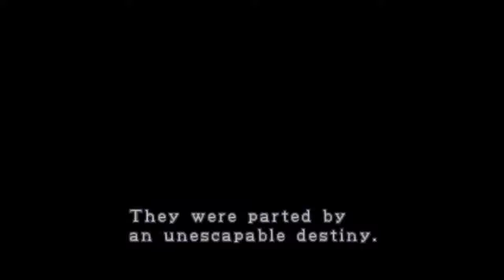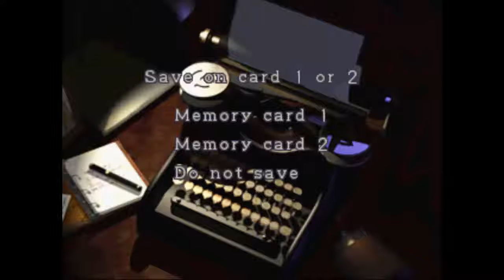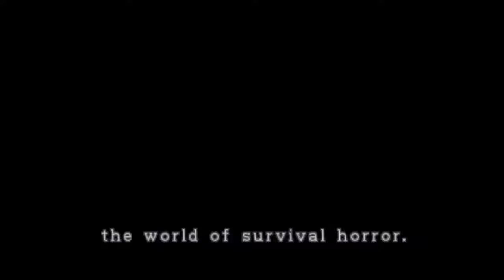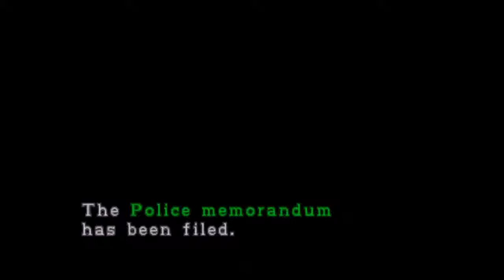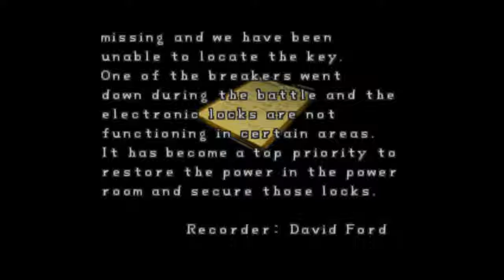Resident Evil 2 | Leon A [Episode 1]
Song Writer:
►Nov3mb3r

►Audio Software:
Audacity

►Music Software:
Ableton Live

Camtasia Studio